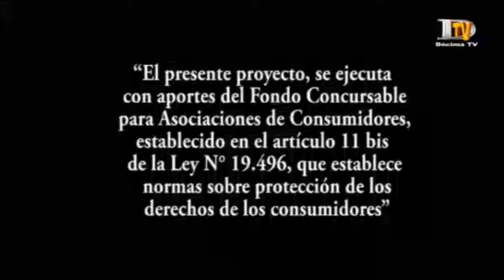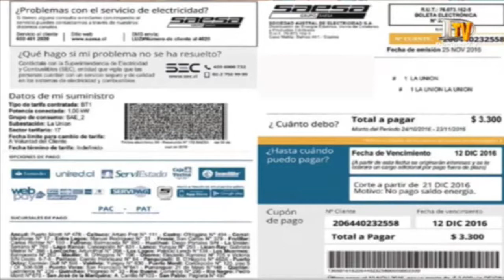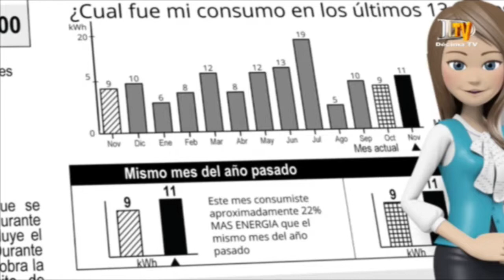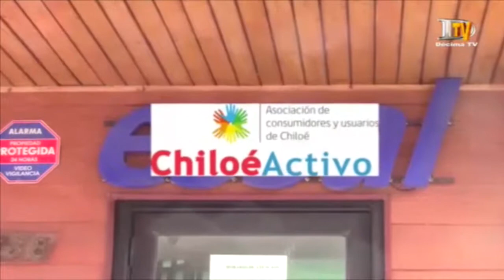EL PODER DE TUS DERECHOS - CAPITULO 1